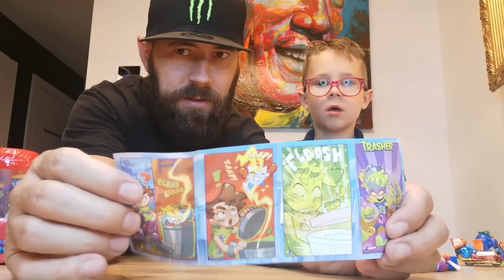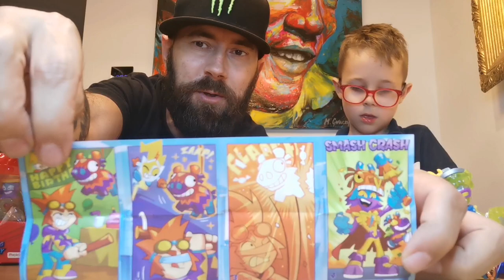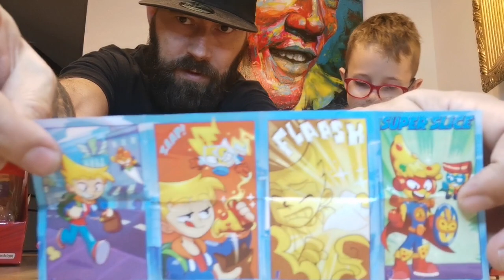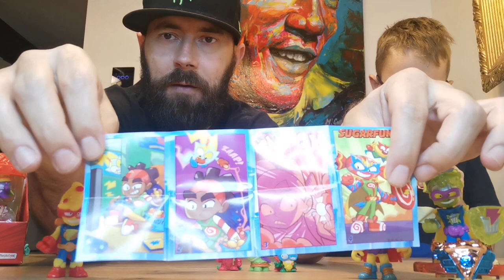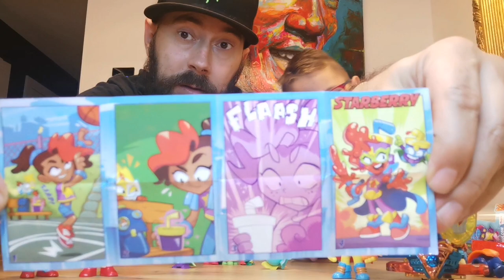Nowość !!! 6x KAZOOM KID z Super Things KAZOOM KIDS czyli Super Zings Seria 8😎Odlotowe są te Kidy...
Łapcie link do sklepu Best Toys:

olusitatus
do wykorzystania w sklepie :